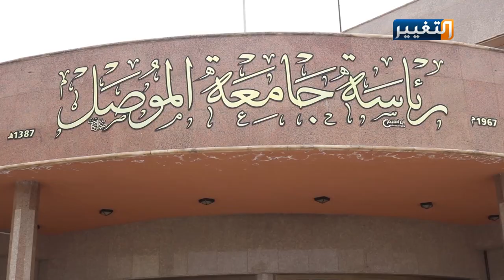جامعة الموصل تحمل سلاح العلم في وجه فيروس كورونا | تقرير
في مواجهة كورونا وحفاظا على سير العملية التعليمية في الموصل. تعود إدارة الجامعة لاعتماد التعليم الالكتروني إلى حين انتهاء أزمة انتشار الفيروس في البلاد. إلى جانب اتخاذ الإجراءات الوقائية للوقاية من الفيروس أو دخوله للموصل.